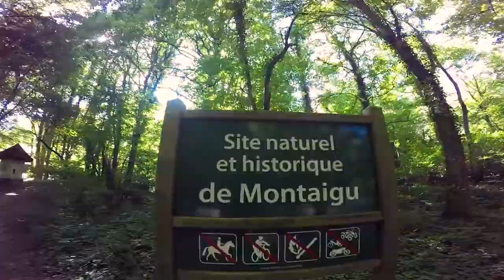Slackline à Montaigu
Je vous en mène avec moi, en cette petite après-midi de printemps, pour faire de la slackline en forêt, sur le site naturel historique de Montaigu, à côté de Troyes.

Capturé avec une GoPro Hero 4 Black